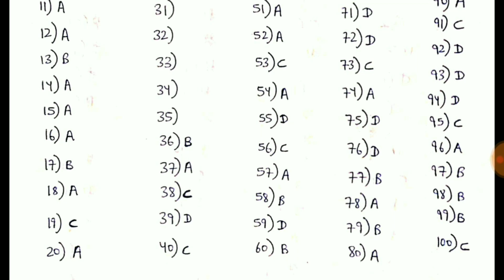Lnmu ba part 1 political science subsiadry answer key 2020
Hello friends !!!

In this video I will tell you about the lnmu part 1 answer key 2020.